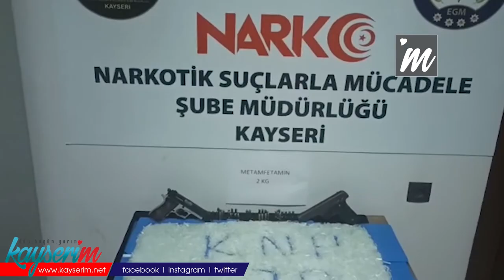Kargodan 500 Bin TL Değerinde Uyuşturucu Çıktı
KAYSERİ,(BGC)-Kayseri'de uyuşturucu ticareti yaptıkları belirlenen 2 kişi gözaltına alındı. Şüphelilerin piyasaya sürmeye çalıştığı metamfetaminin 500 bin TL olduğu belirlendi.

Alınan bilgiye göre, M.K ve C.M adlı şahısların kargoyla kente yüklü miktarda uyuşturucu madde getirecekleri ihbarı üzerine Narkotik Şube Müdürlüğünün Teknik Analiz ve Sokak Suçları görevlileri harekete geçti. Görevliler, yürüttükleri çalışma sonucunda kargo paketi içinde çöp kovasına gizlenen 2 kilogram metamfetamin maddesi ele geçirdi. Ele geçirilen uyuşturucu maddelerin piyasa değerinin 500 bin TL olduğu belirtildi. Ayrıca, şahısların ikametlerinde yapılan aramalarda 2 adet tabanca ve şarjörleri ile 35 adet fişek ele geçirildi. M.K ve C.M adlı şahıslar gözaltına alındı.